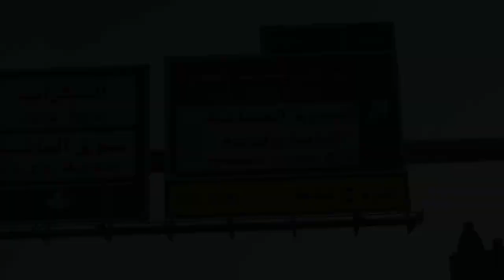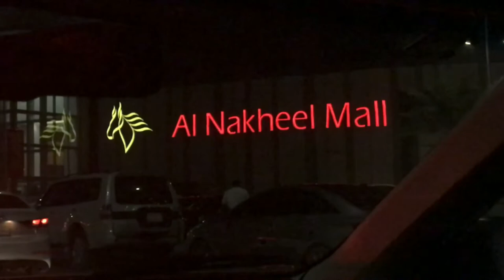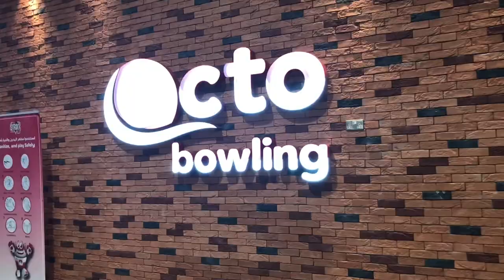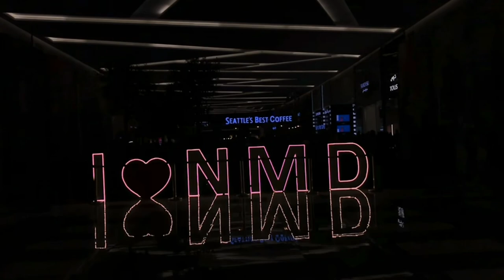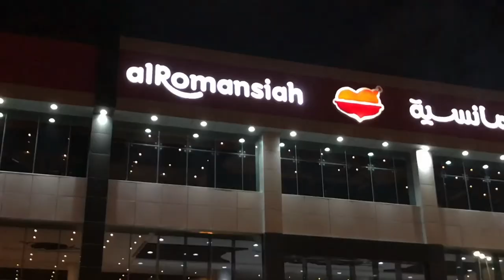Exploring dammam (part-2)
Enjoying dammam😇